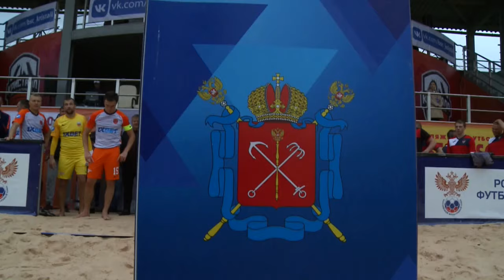ЧР-2019 | 2 этап, 6 тур | ЦСКА – Кристалл. Все голы и лучшие моменты